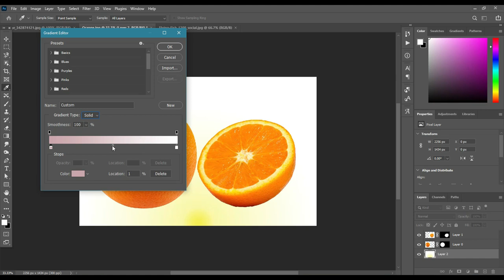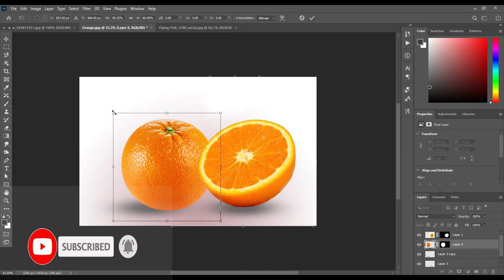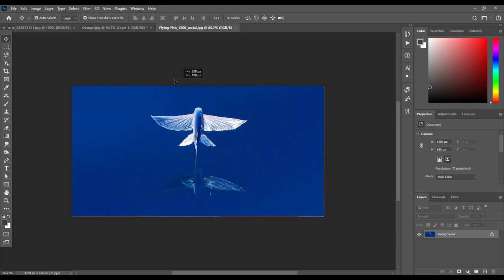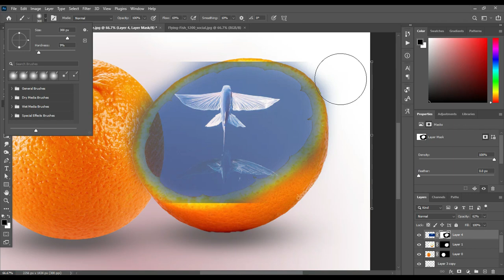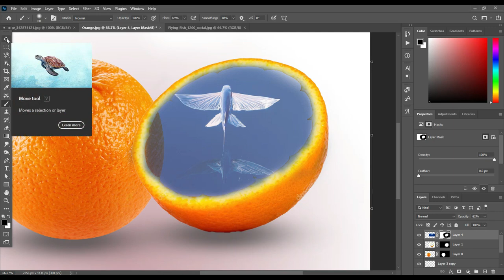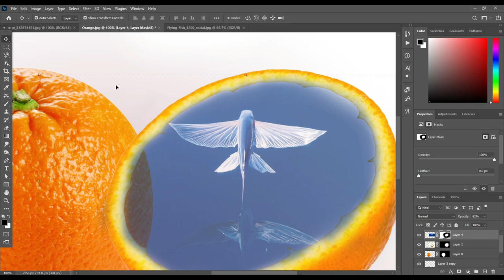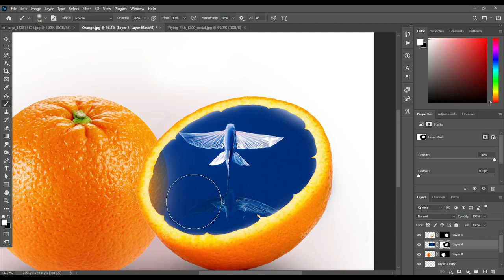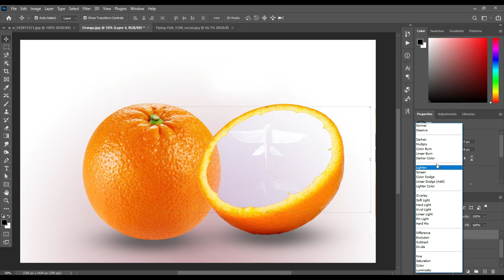Simple Photoshop Tutorial